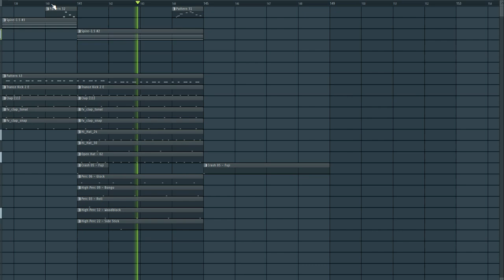Walid Jaziri - Progressive House FL Project/FREE PRO FLP